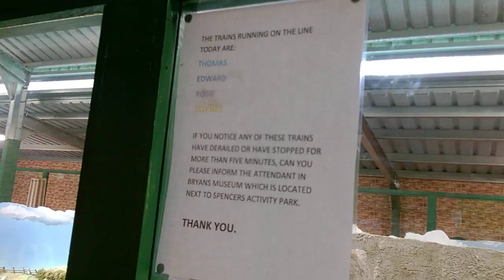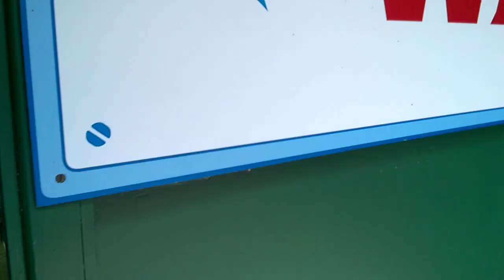(HD) Thomas & Friends model railway Exhibition at Drayton Manor 27/5/2015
footage of the Discover Thomas and Friends Model Railway Exhibition layout at Drayton Manor Theme Park

this was located in the Thomas Land section of Drayton Manor

its quite an interesting O Gauge layout or whatever gauge it is

in the background is some songs playing that is normally heard in the tv series